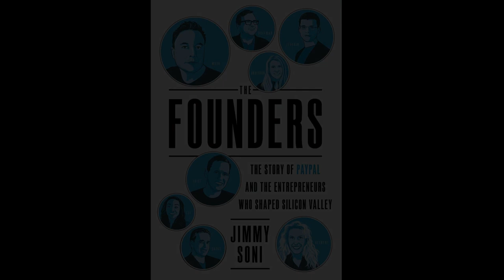The Founders | The Story of Paypal and the Entrepreneurs Who Shaped Silicon Valley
(18 hours and 25 minutes)

Jimmy Soni (Author), Jonathan Todd Ross (Narrator), Simon & Schuster Audio (Publisher)

“Deeply reported and bracingly written, this book is an indispensable guide to modern innovation and entrepreneurship.” (Walter Isaacson, New York Times best-selling author of Code Breaker)

A definitive look at the origin of PayPal and its founding team - including Elon Musk, Amy Rowe Klement, Peter Thiel, Julie Anderson, Max Levchin, Reid Hoffman, and many others whose stories have never been shared. They have defined the modern world. This experience defined them.

Today, PayPal’s founders and earliest employees are considered the technology industry’s most powerful network. Since leaving PayPal, they have formed, funded, and advised the leading companies of our era, including Tesla, Facebook, YouTube, SpaceX, Yelp, Palantir, and LinkedIn, among many others. As a group, they have driven 21st-century innovation and entrepreneurship. Their names stir passions; they’re as controversial as they are admired.

Yet for all their influence, the story of where they first started has gone largely untold. Before igniting the commercial space race or jumpstarting social media’s rise, they were the unknown creators of a scrappy online payments start-up called PayPal. In building what became one of the world’s foremost companies, they faced bruising competition, internal strife, the emergence of widespread online fraud, and the devastating dot-com bust of the 2000s. Their success was anything but certain.

In The Founders: The Story of PayPal and the Entrepreneurs Who Shaped Silicon Valley, award-winning author and biographer Jimmy Soni explores PayPal’s turbulent early days. With hundreds of interviews and unprecedented access to thousands of pages of internal material, he shows how the seeds of so much of what shapes our world today - fast-scaling digital start-ups, cashless currency concepts, mobile money transfer - were planted two decades ago. He also reveals the stories of countless individuals who were left out of the front-page features and banner headlines but were central to PayPal’s success.

The Founders is a story of iteration and inventiveness - the products of which have cast a long and powerful shadow over modern life. This narrative illustrates how this rare assemblage of talent came to work together and how their collaboration changed our world forever.